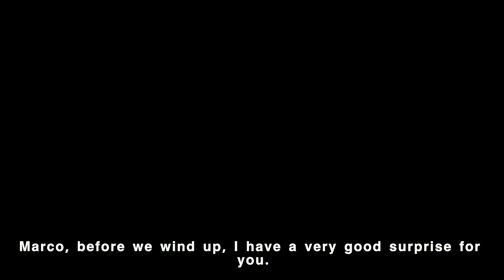From Robotic Knees to RCB win Dr.Chandrashekar P (IKOC) & Dr.Marco (Germany) & Virat Kohli’s IPL Win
In this special episode of IKOC Diaries, Dr. Chandrashekar P, Founder of IKOC, sits down with leading German orthopaedic surgeon Dr. Marco Ezecheili to discuss:

The future of robotic joint replacements

Insights from India and Europe in orthopaedic innovations

The vision behind building IKOC, India’s advanced orthopaedic centre

And a fun twist: how Dr. Marco became an unexpected RCB and Virat Kohli fan on his first visit to India! 🇮🇳🏏

🎥 A powerful blend of surgical science, cross-cultural collaboration, and cricket celebration!